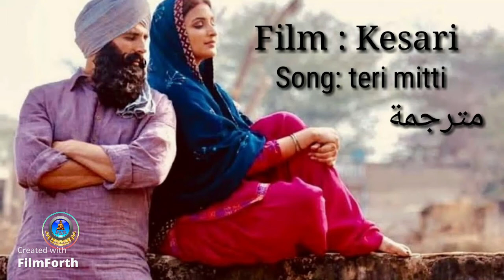TERI MITTI Copyright free song I KESARI I NO COPYRIGHT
Hello FRIENDS this song is COPYRIGHT free. You can use this music in your any videos background.